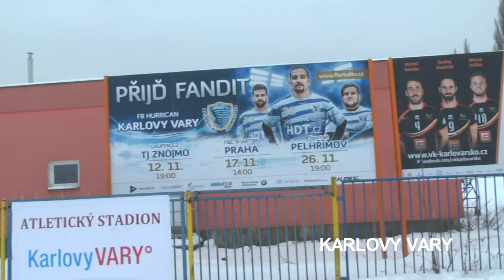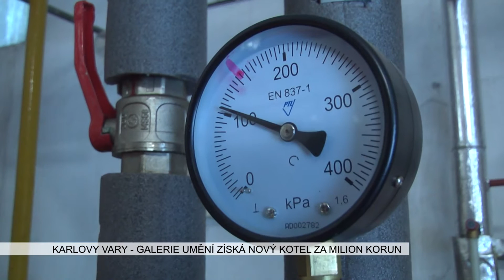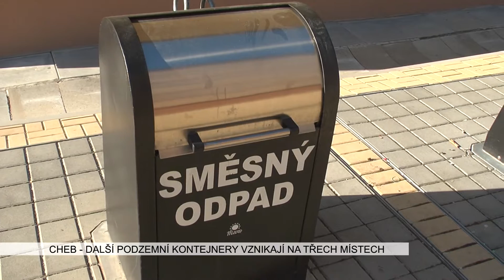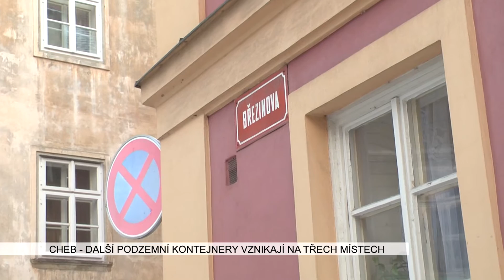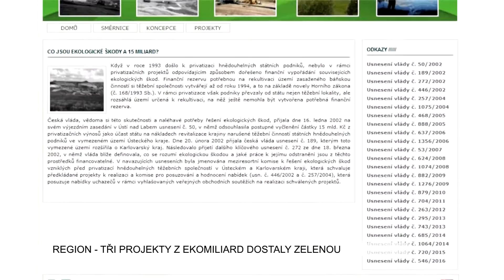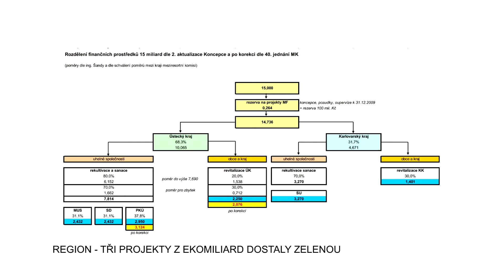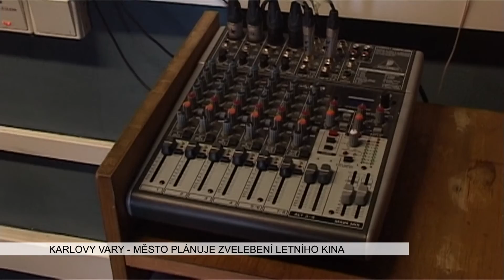Karlovarský kraj: Zprávy 3. týdne 2017 (TV Západ)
1. Karlovy Vary: Galerie umění získá nový kotel za milion korun
2. Cheb: Další podzemní kontejnery vznikají na třech místech
3. Karlovy Vary: Zázemí sportovců na AC Start nejspíše nahradí buňky
4. Ostrov: Otužilci opět pokořili jeden z Boreckých rybníků (TV Ostrov)
5. Kraj: Tři projekty z ekomiliard dostaly zelenou
6. Cheb: Nová studie navýší počet parkovacích míst na Spáleništi
7. Karlovy Vary: Město plánuje zvelebení letního kina (TV Duha)